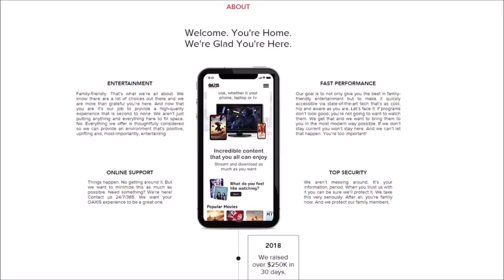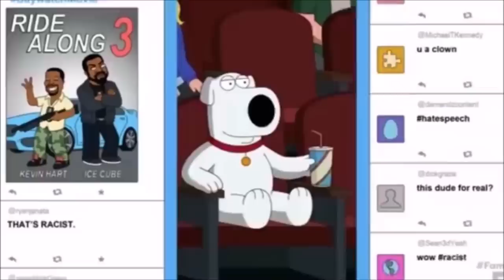Top 10 Worst Cartoons of the 2010's (Part 1)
A video ten years in the making.